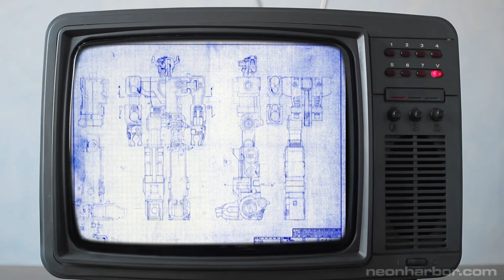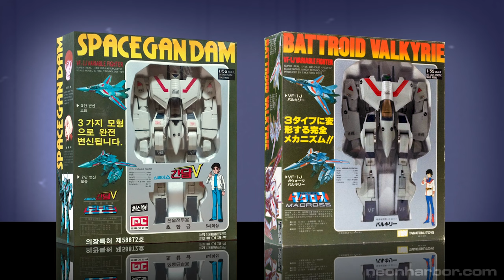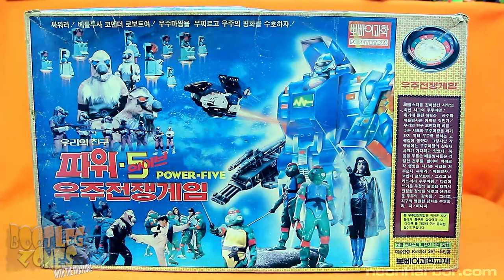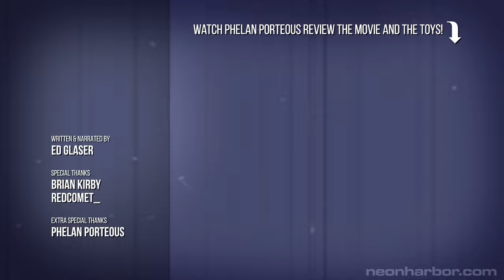The South Korean TMNT Movie Made to Sell Bootleg Toys [Our Friend Power 5] – Deja View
In this final episode of Deja View, discover the WILD story behind the South Korean Teenage Mutant Ninja Turtles movie that was produced to sell bootleg TMNT toys.